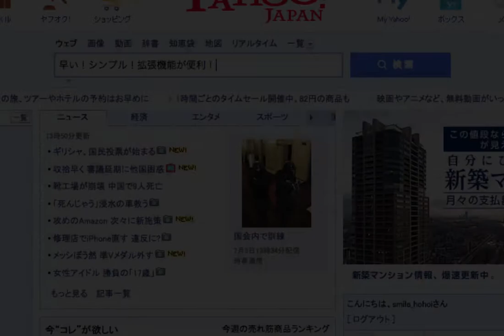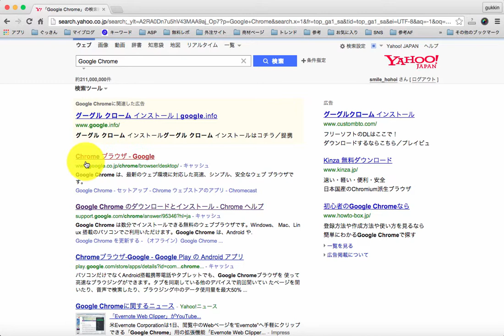圧倒的に使いやすいGoogleChromeのすゝめ